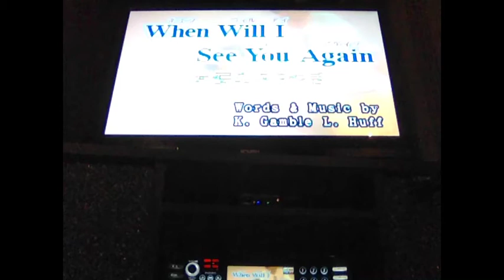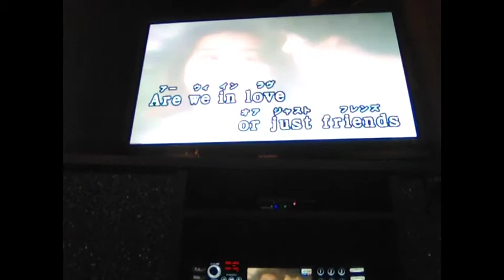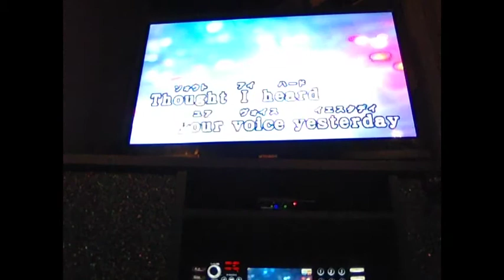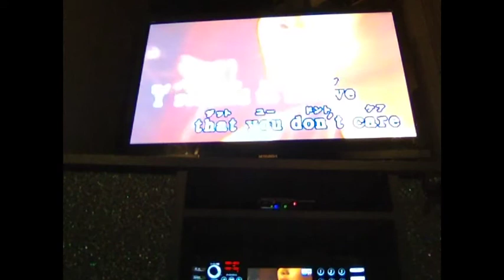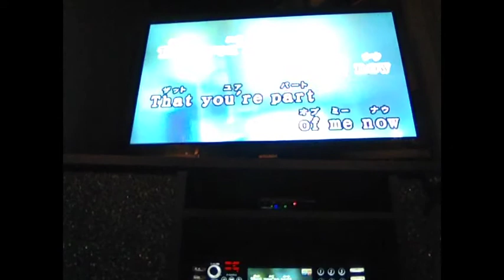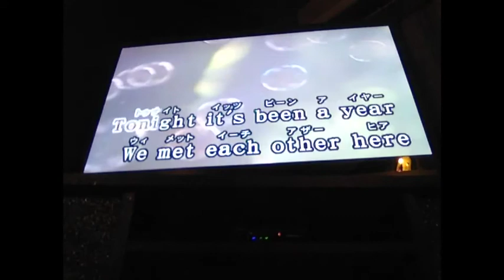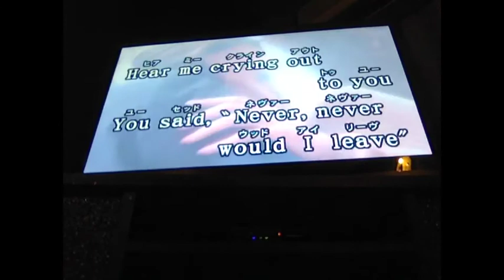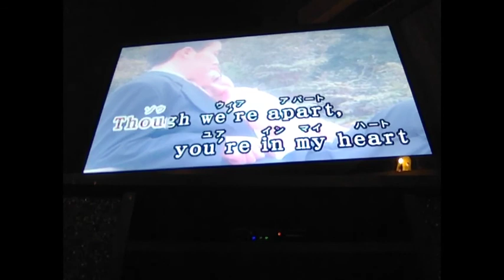New Year Karaoke Part 4